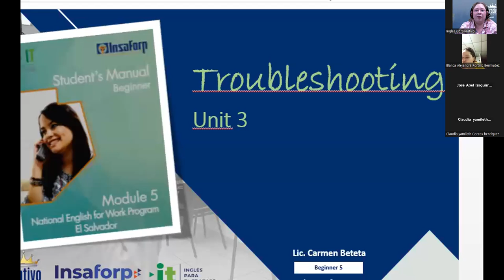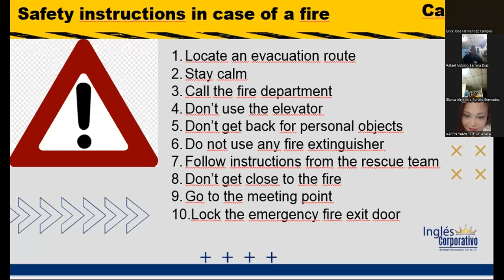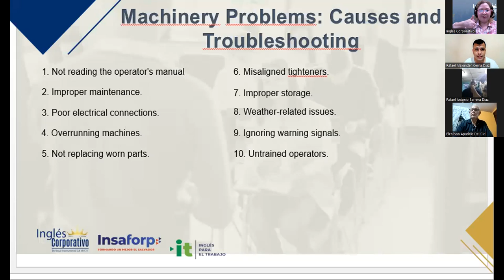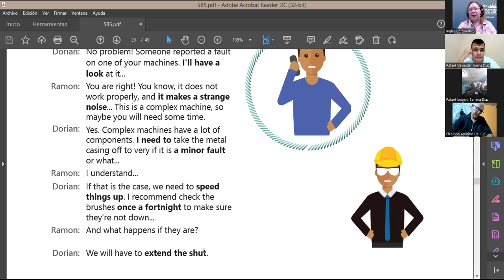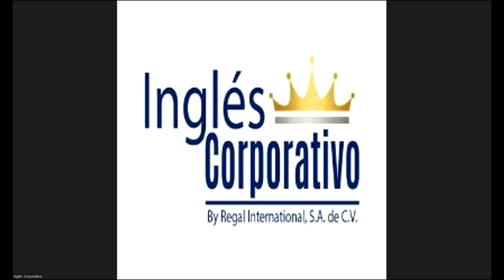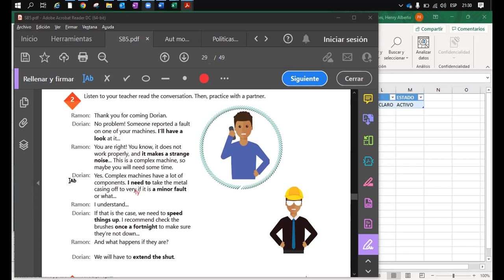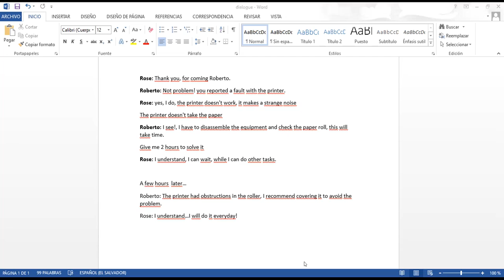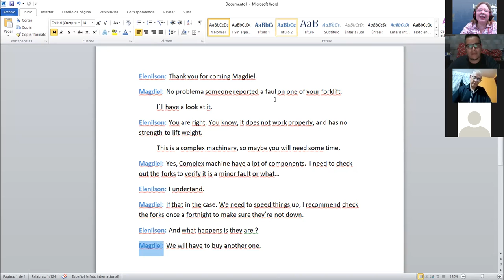Inglés Corporativo-05-10-2022-Expressions describing issues